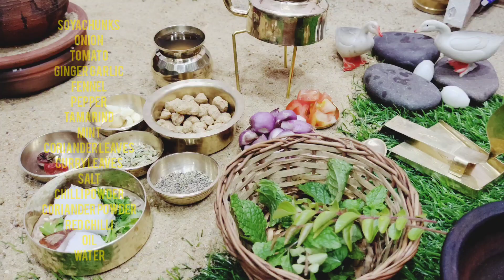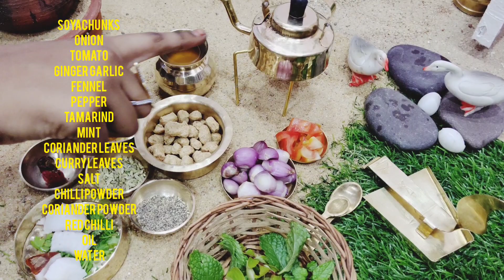Miniature cooking First time in YouTube|Soyachunks gravy|MealMaker gravy|chapathi poori sidedish😋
Soyachunks gravy
Miniature real cooking soyachunks Or MealMaker gravy for chapathi,poori,rice sidedish
Ingredients-Soyachunks,Onion,tomato,oil,water,chilli powder, coriander powder,redchilli,ginger garlic paste,Mint, coriander leaves, curryleaves,salt,pepper

Hope you enjoyed the video please support Miniature world win the hearts
Plz watch Miniature Fish fry